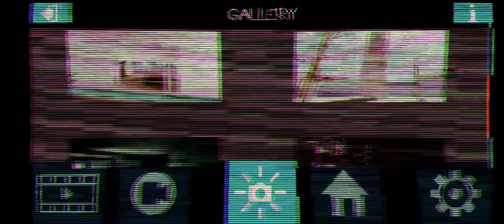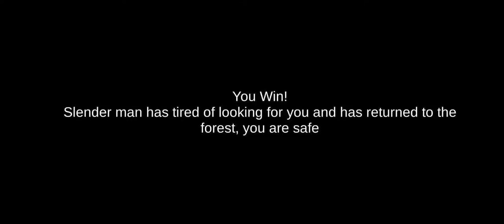|| Slenderman RE Horror Game Android Part - 6 Full Gameplay | Scary Horror Game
Slenderman Remastered A game of adventure and terror
Slenderman Remastered A horror adventure game
Edward is a young lover of the paranormal, when he decides to explore an abandoned sanitarium.
Strange things start to happen to him around the place, to the point where he has to find a way out.